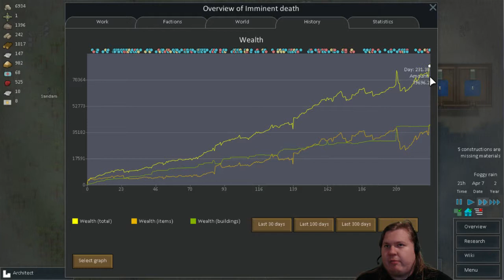RimWorld - Alpha 7 - Part 31